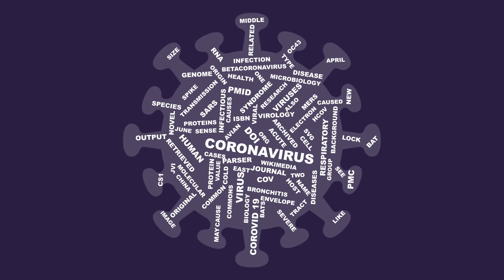Corona Virus World Maps